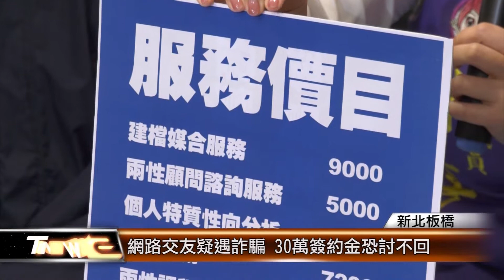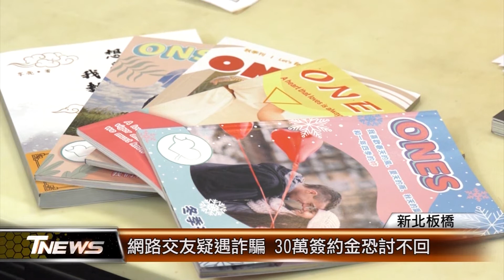網路交友疑遇詐騙 30萬簽約金恐討不回│T-NEWS聯播網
憧憬愛情或是婚姻，可千萬別被沖昏頭，一名男子在網路上認識心儀的女子，進而加入婚友社還簽下30萬元的合約，說是要幫他打造成，愛情路上無往不利的高手，等到發現不對勁，這錢恐怕拿不回來了。